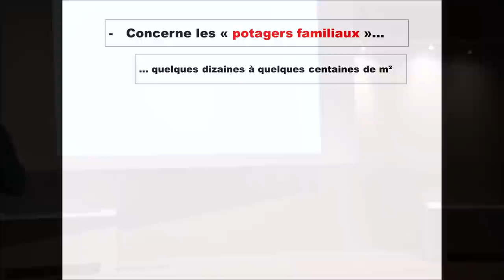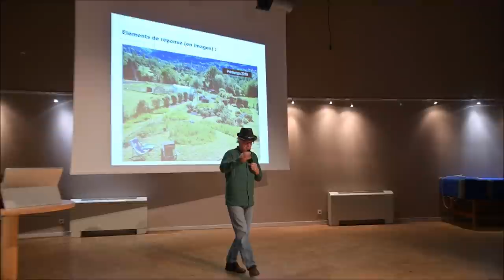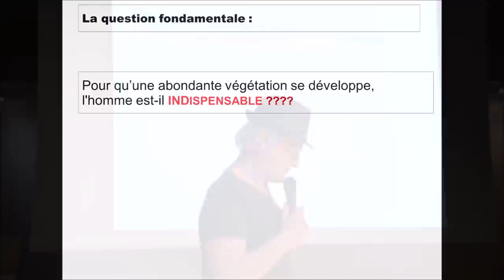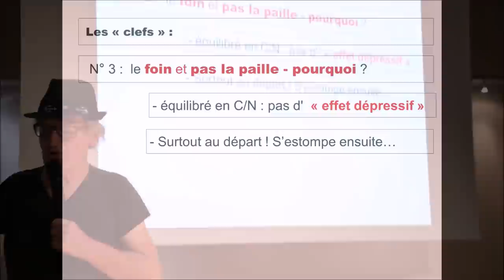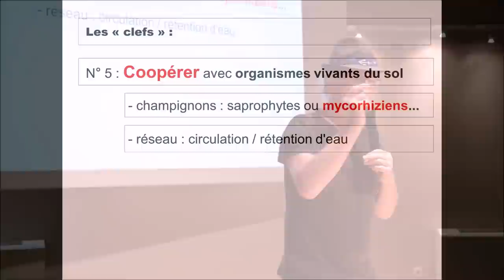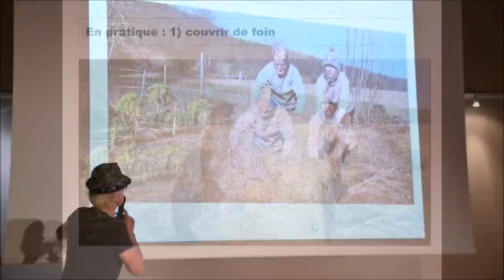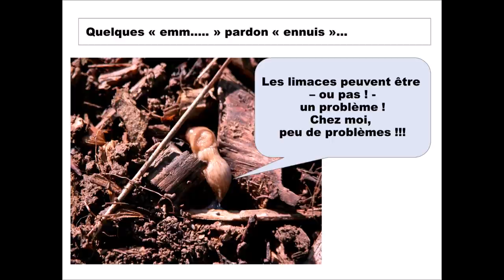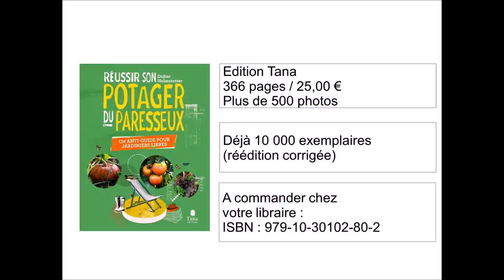Le Potager du Paresseux : Conférence à Ste-Foy-lès-Lyon, 15 octobre 2021 (AGUPE)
Captation d'un conférence faite le 15 octobre 2021 à Ste-Foy-lès-Lyon, pour l'AGUPE (Association Générale d'Urbanisme et de Protection de l’Environnement).